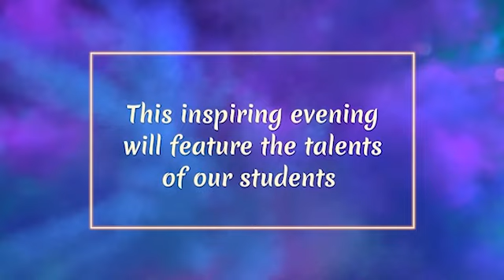Christmas Concert Invitation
You are invited to the first online Christmas Concert for St. Stephen's High School which will be held at 7 PM on Saturday, December 12th.